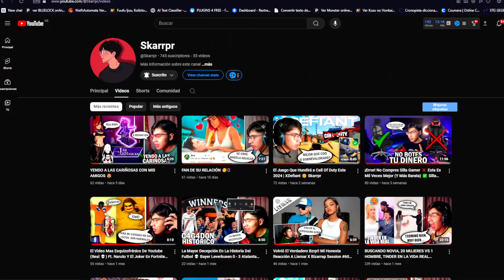BARBA GRATIS x ORO en la NUEVA ACTUALIZACIÓN de FREE FIRE en 2024? 🤯 Agenda Semanal de free fire